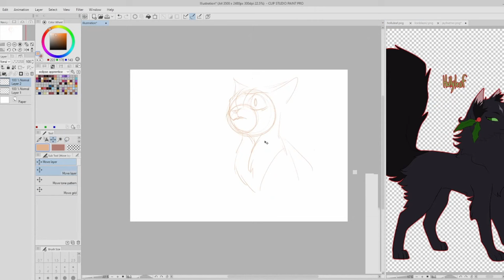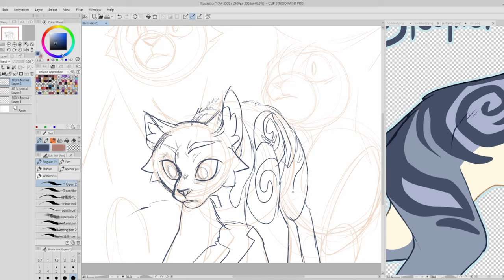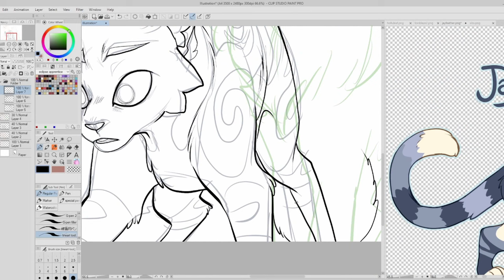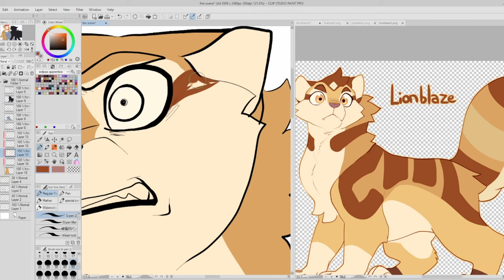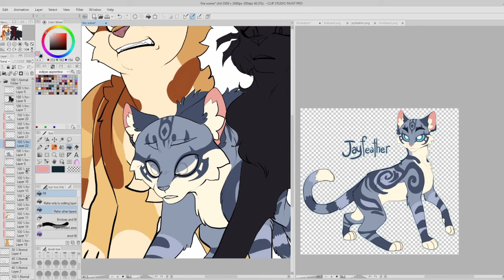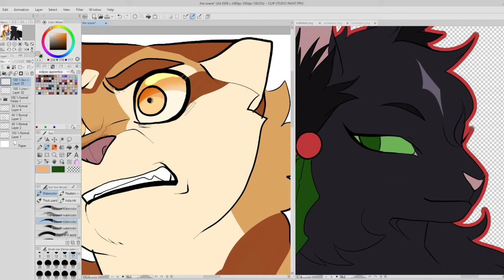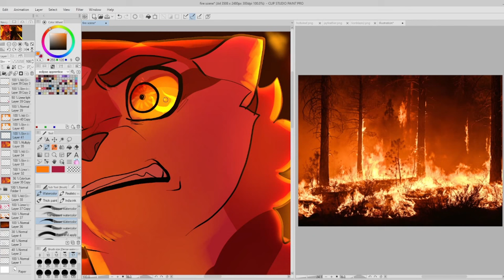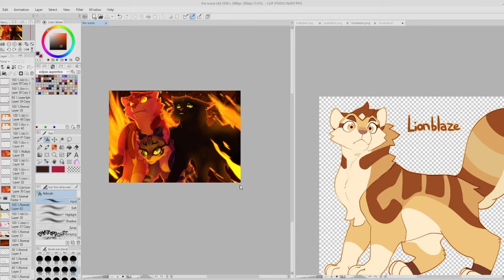Power Of Three Fire Scene; Timelapse (GAOMON S630 Review Part 2)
Product Information:

- 5 x 3.2 Inches
- 4 Express Keys
- Battery-free Stylus AP32 with 8192 levels pressure sensitivities
- Compatible with Windows 7/8/8.1/10 or above ; Mac OS 10.12 or above ; Android OS 6.0 or later.
-- Ideal for OSU! gameplay, drawing, painting, sketches, electronic signatures, etc.